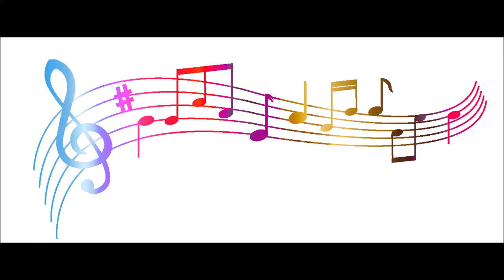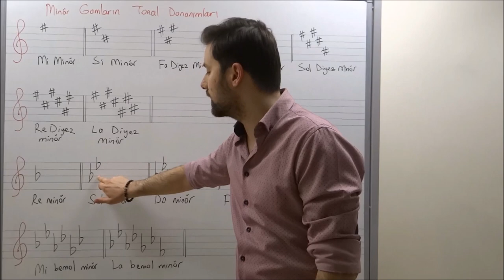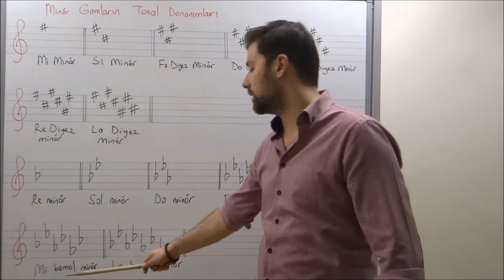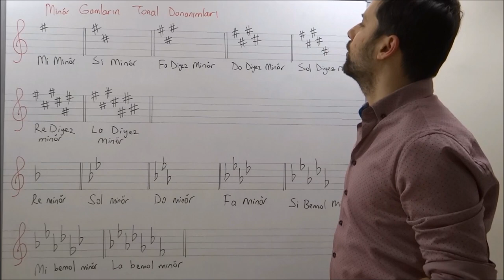Temel Müzik Eğitimi - Ders 37 - Tonal Donanım Bemollü Doğal Minör Tonlar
Temel Müzik Eğitimi - Egemen Sekmen - Ders 37 - Tonal Donanım Bemollü Doğal Minör Tonlar